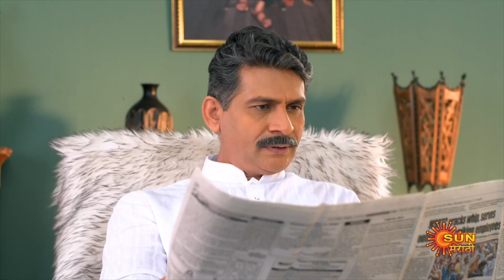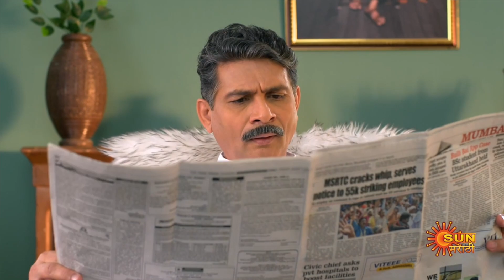Navi Janmen Mi - BestScenes |01 Jan 2024 | Full Ep FREE on SUN NXT | Sun Marathi